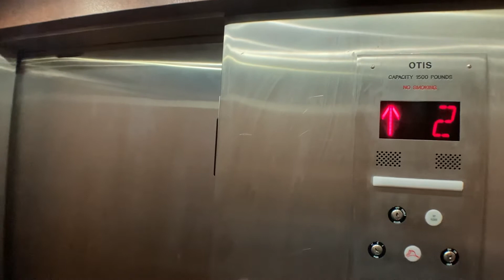Otis Modded By Otis Hydraulic Elevator In South Miami FL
At least it’s an Otis mod.